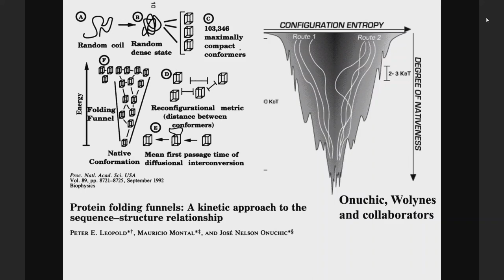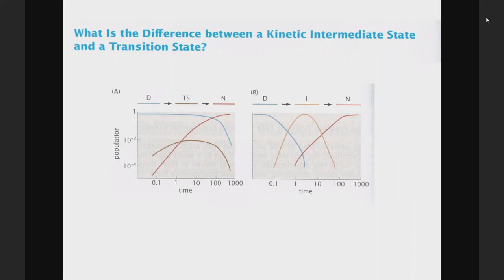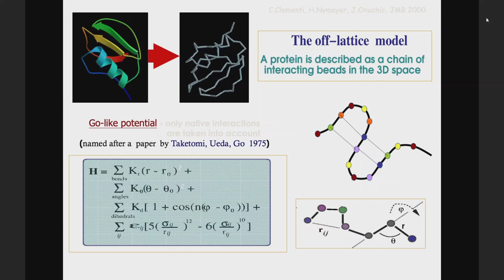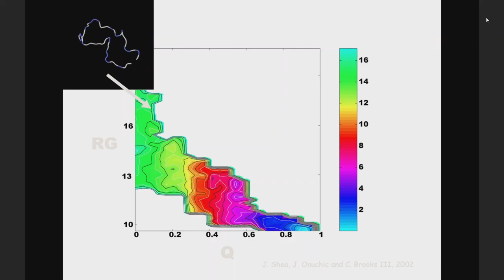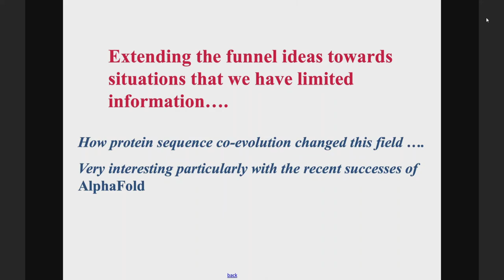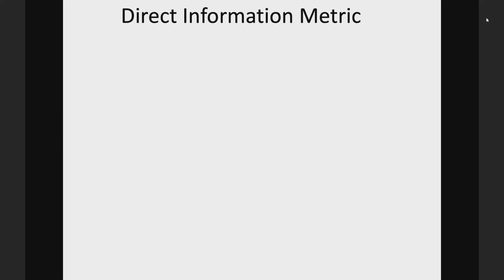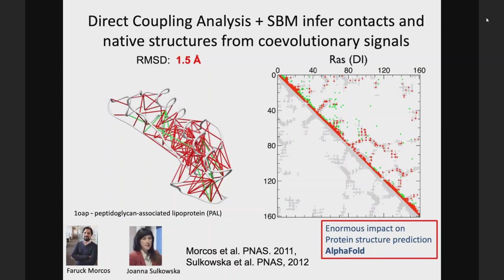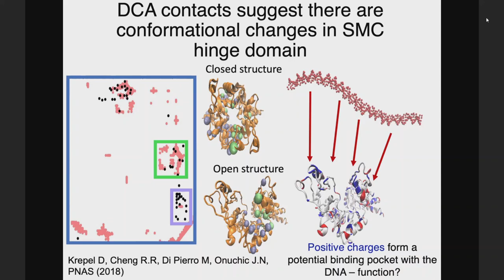QBio Program: José Onuchic: Molecular and structural biology - Class 5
Serrapilheira/ICTP-SAIFR
TRAINING PROGRAM IN QUANTITATIVE BIOLOGY AND ECOLOGY
07 of October, 2022

Speaker:
José Onuchic - Rice University